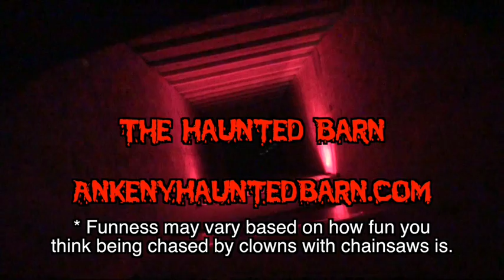DMHH Haunted Barn 2015 #2 - dmhauntedhouses.com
Video interview with Jordan and Makayla Bales (bosses) plus Crazy Guy, and Lizzy, Sam and Emma (victims), and pretty much everyone else working at the Haunted Barn in Ankeny, Iowa.